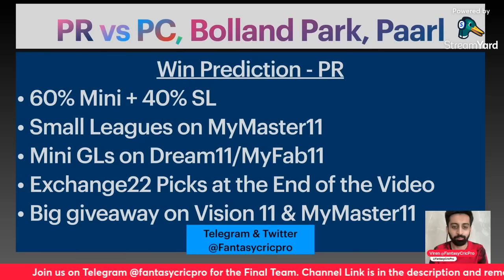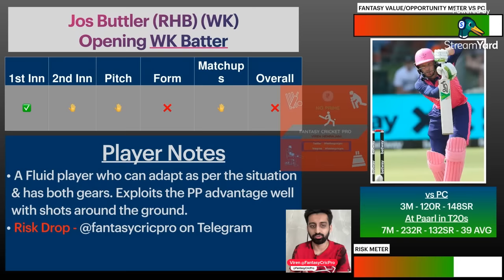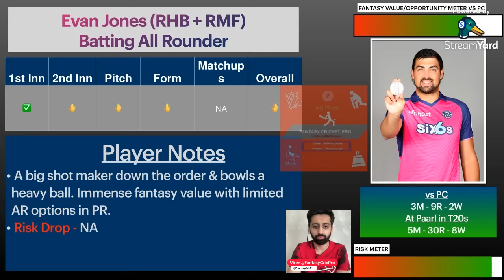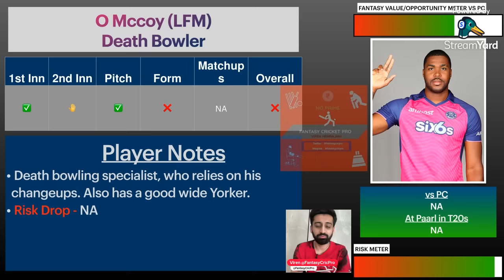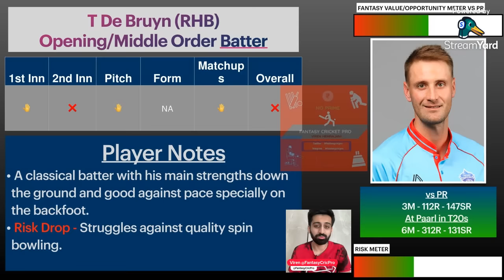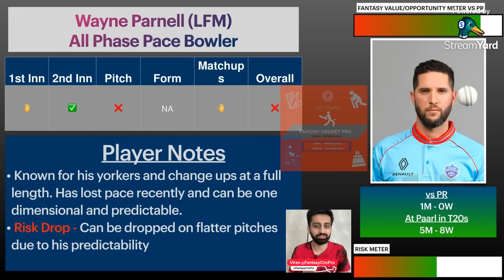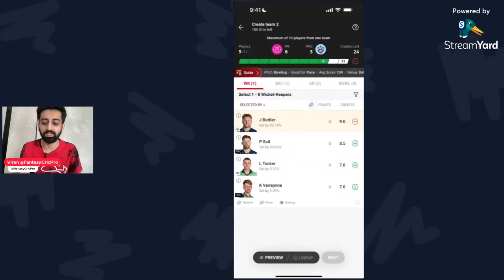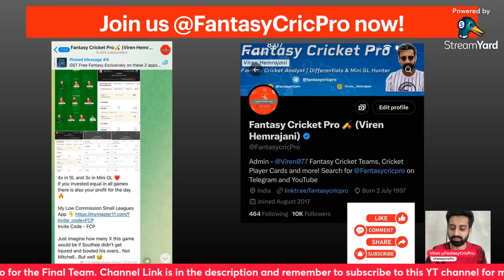PR vs PC Dream11 Prediction 2023 | PR vs PC SA20 | Bolaand Park Paarl Pitch Report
mumbai cape town final squad sa20 league 2024, paarl royals final squad sa20 league 2024, durban super giants final squad sa20 league 2024, joburg super kings final squad sa20 league 2024, sunrisers eastern cape final squad 2024, pretoria capitals final squad sa20 league 2024

Durban pitch
Kingsmead pitch